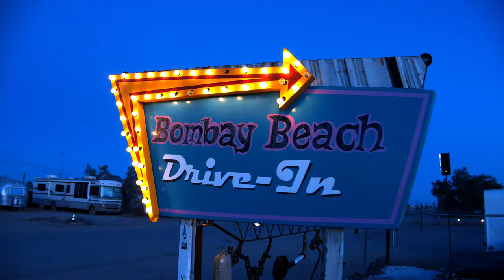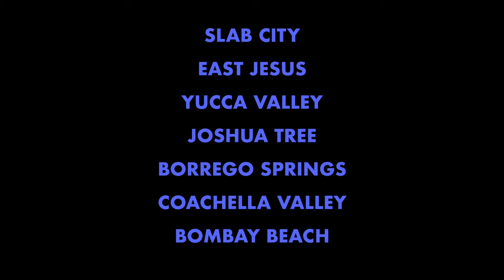ICONICITY Movie Trailer - updated August 2020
Official Selection at 10 Film Festivals 2020
Best Feature at 2020 Madrid Art Film Festival

A Film by Leo Zahn

Drawn to create in the arid lands of the desert, this is the story of artists devoted to radical individualism.  Iconicity takes a road trip from the Coachella Valley to the dying Salton Sea in an intimate exploration of the powerful forces that drive our humanity.

Iconicity is a voyage into a surprising frontier for creative expression - the Southern California Deserts.  Fringe communities of artists and radicals thrive amidst the wide open, lawless spaces of North America’s driest desert.  In a brutal land of dust, rust, and concrete, some explore new worlds while others delve into their own darkness, drawing seemingly limitless inspiration from their surroundings.  This road trip takes us beyond the reaches of civilization to places that exist out of time. We are treated to in-depth looks at work as diverse as Leonard Knight’s “Salvation Mountain” in the squatter outpost of Slab City, Noah Purifoy’s political assemblages in Joshua Tree, gripping installations by Desert X in the Coachella Valley, and Ricardo Breceda’s gargantuan metal sculptures in Borrego Springs.  The film concludes with the Bombay Beach Biennale, a renegade festival of art and music founded in 2016. Set against the Salton Sea’s dying shoreline, artists transform abandoned housing and vacant lots to reveal the beauty in decay. Featuring Randy Polumbo, Bobby Furst, Tao Ruspoli, Stefan Ashkenazy, Bill Ammon, and many others. A kaleidoscope of history, art, and personal experience, Iconicity serves as a complex examination of the mark we leave on our environment and the mark it leaves on us